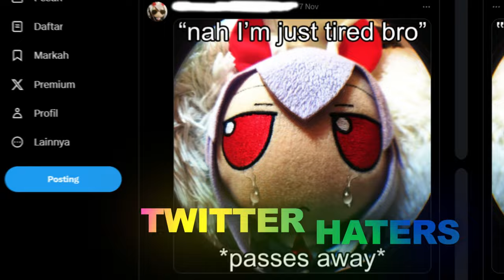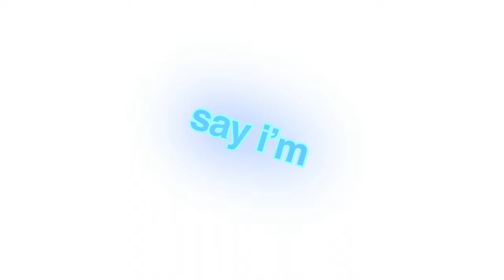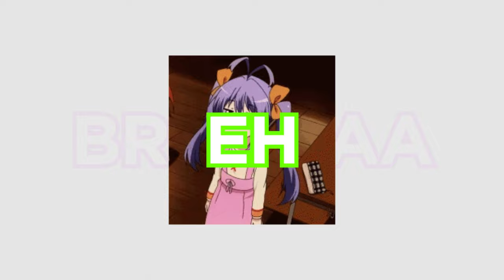Cunny by UB [REMASTERED VERSION] 😭😭😭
I decided to re-mix my song about cunny because it wasn't hitting right in the whip. 😭😭😭 I can't get cunnies properly if it doesn't hit in the whip, so here's a link to stream the new audio

Song Produced by Lazzie